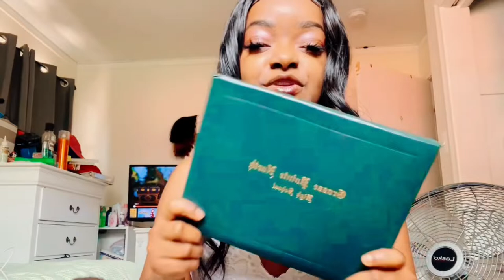What’s in my purse??? / Must needs for school bag 👜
Hey V gang! Here a few items, and a list of emergency things you should keep in your school bag, purse, or whatever bag it may be.

All links are here down below ⬇️ please show some love, and support!

What I use to edit my videos🎥? iMovie,Capecut, Foodie

What I use to make my intro and outros? Canva, Capecut

What I use to record? My iPhone 📱

What are my social medias📲? IG @imtinyyveee